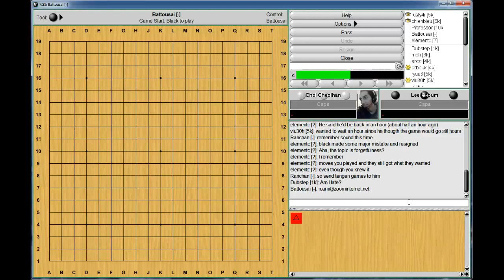Bats Lecture Series - 08/01/2012 - Edges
Looking at a tightly balanced game of Choi Cheolhan's where one small move could mean disaster!